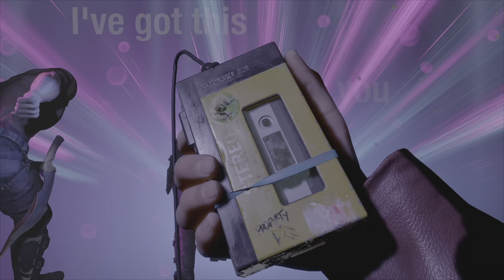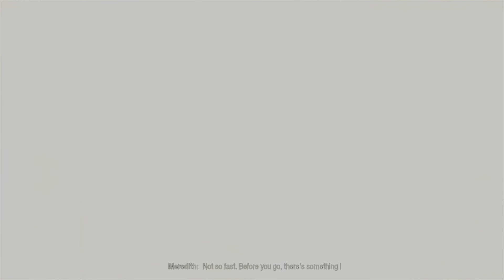Marvel's Guardians of The Galaxy Between a Rock and a Hard Place